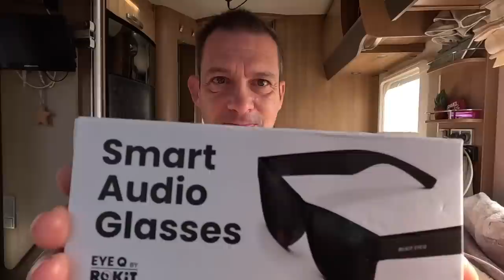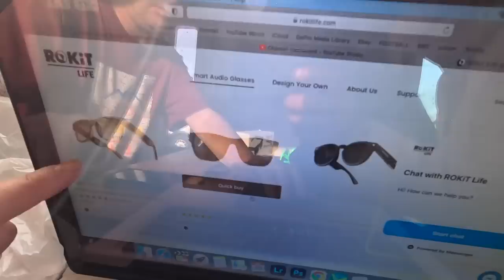BEST Sunglasses 2023: RoKit Smart Audio Glasses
Here is Dan's favourite product this month! Let us introduce you to Smart Audio Sunglasses from Rokit. These are definately going to be used on a daily basis all through this year. Even Ronnie O'Sullivan is wearing them! Check out the video and see why Dan is so excited.